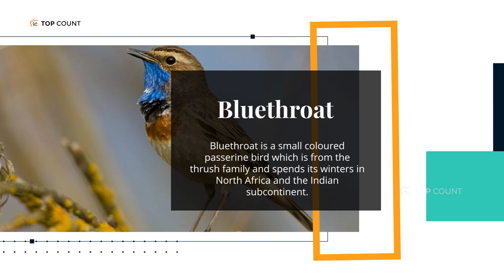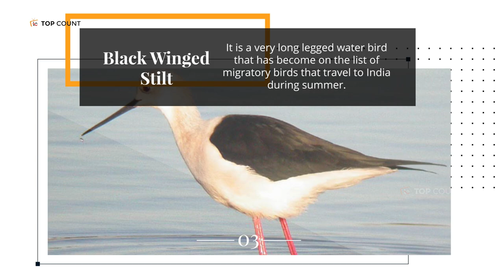Top 10 Indian Migratory Birds || Topcount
India has always been a home for most of the birds. There are also numerous species of birds from most parts of the world. The Beautiful Birds migrate to India almost every year during the summer and the winter season for breeding, food, and nesting. For your information, we have a list of some of the best beautiful migratory birds in India that come during the winter and the summer season.